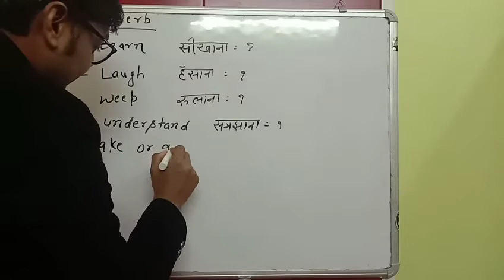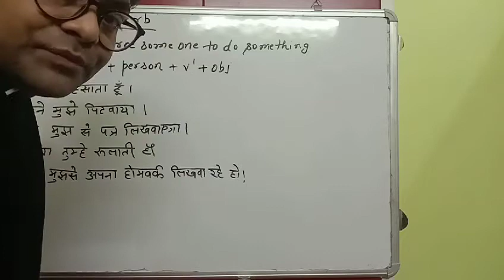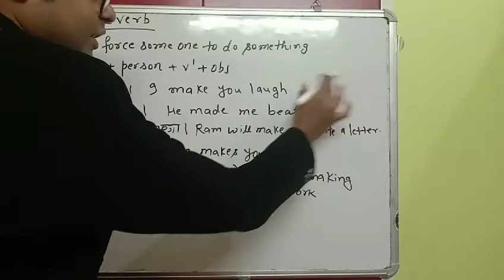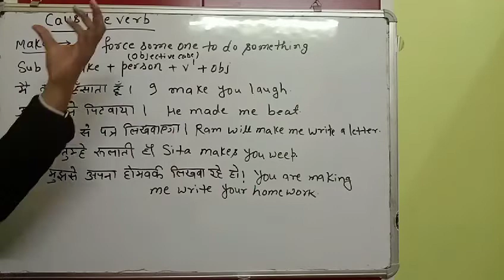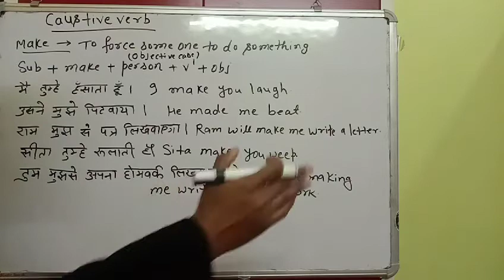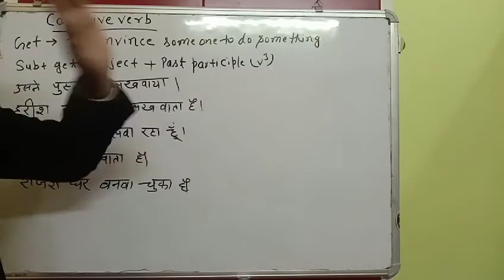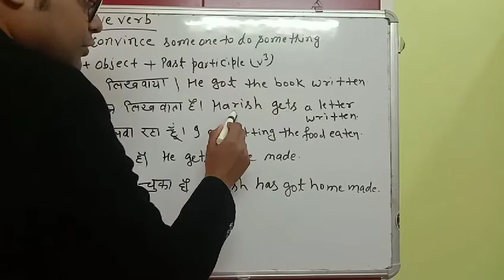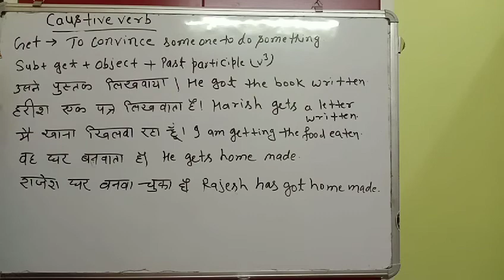Use of MAKE and GET with examples and tricks| Causative Verbs in English grammar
Your query
1. What is causative verb
2. Examples of causative verb
3. How to use get and make
4. Rules of causative verb
5. Make sentence with get and make